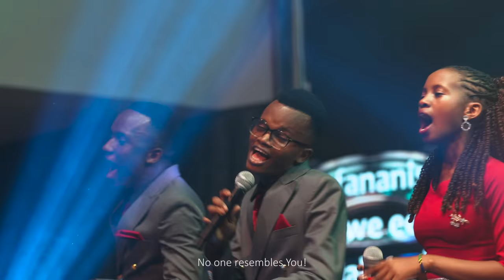MUUMBA WA MIISHO - TAFES ARDHI PRAISE AND WORSHIP | LIVE MUSIC VIDEO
Live Recorded at CCC Upanga
Song : Muumba wa Miisho
Singers: Tafes ardhi Praise & Worship team
Event: Love is Perfect Season 10
Music Director - Erasto Zephania
Video Captured and Mastered by Kababah Digital Media_
Audio Mastered/Mixed by Erasto Zephania_ Ezek Music